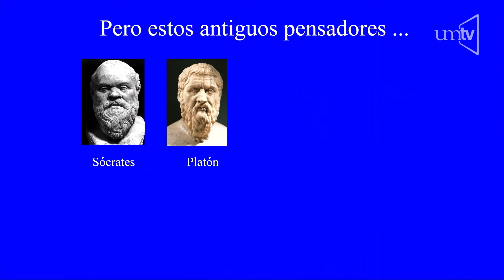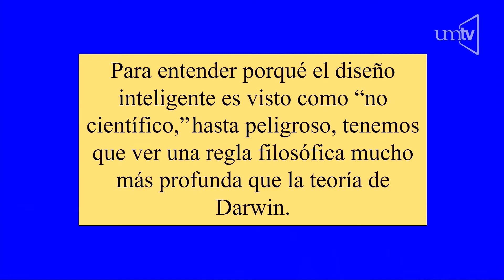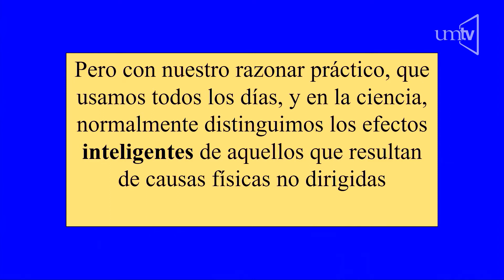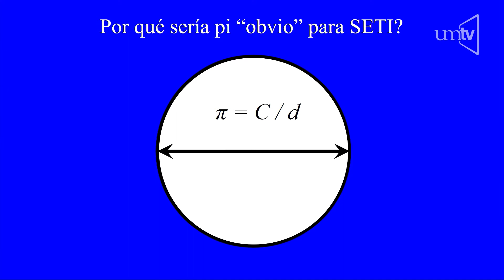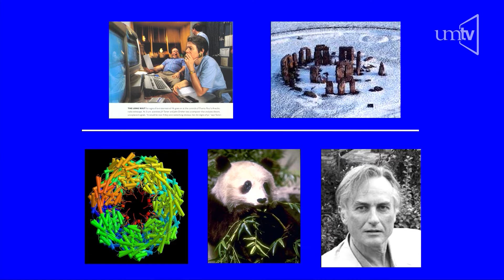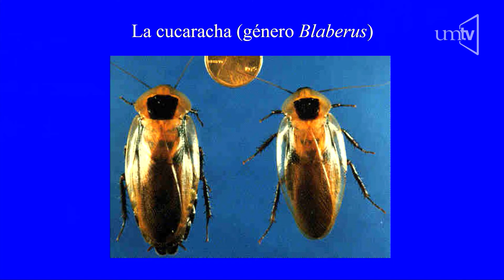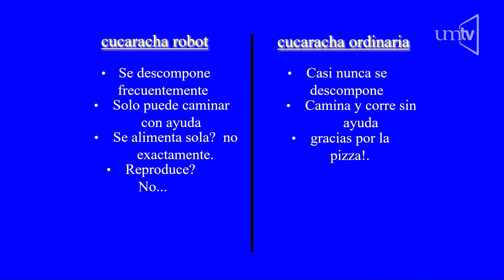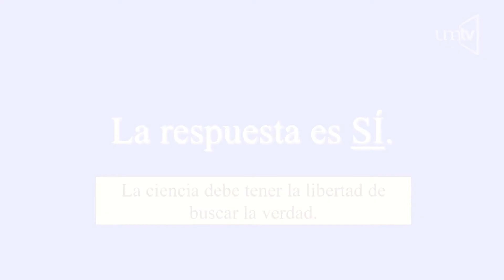Entendiendo el diseño inteligente - 01 - Paul Nelson